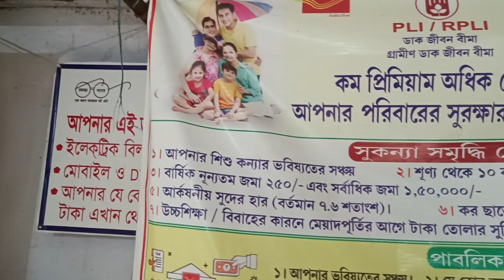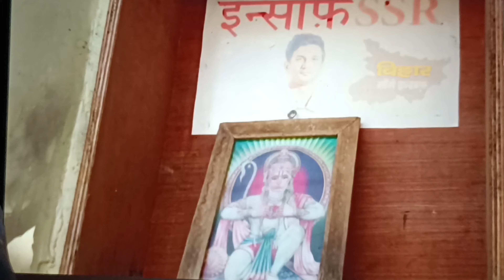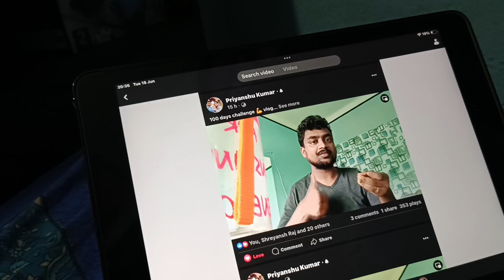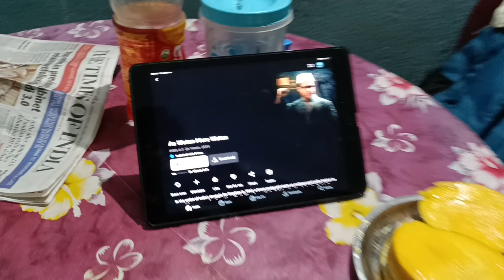100th day challenge💪 day #3 vlogs 🔥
100th day challenge💪 day 3 vlogs 🔥